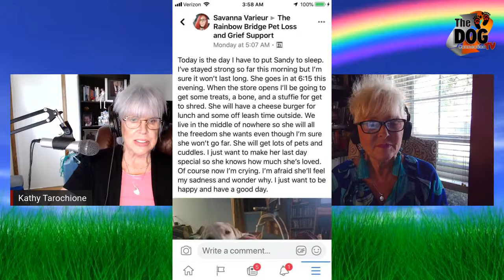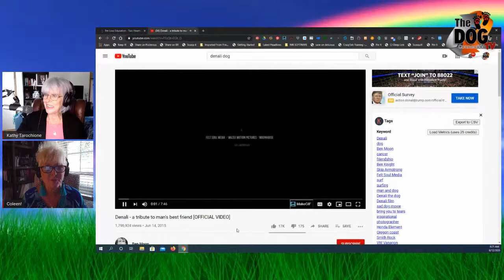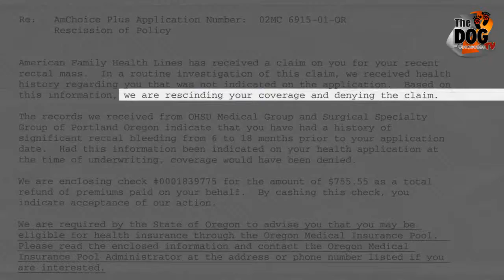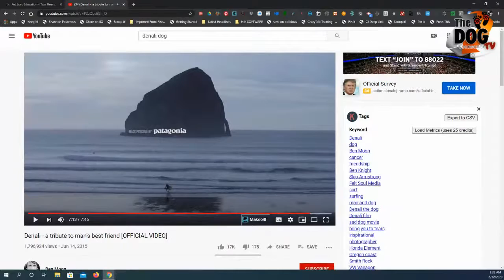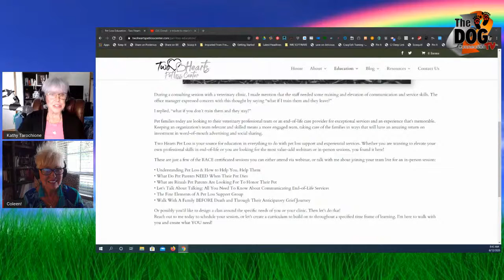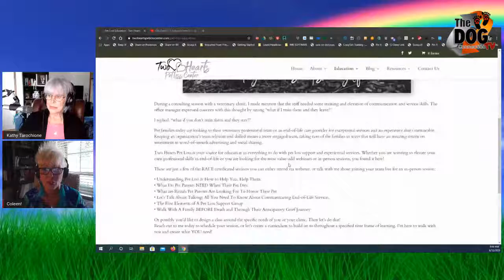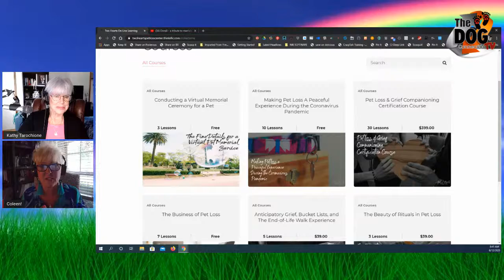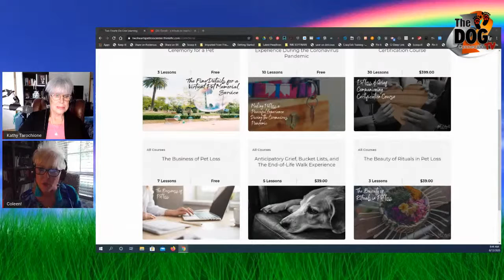Crossing Rainbow Bridge-Before, After & Beyond-a segment of The Dog Connection Show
Crossing Rainbow Bridge, a Segment of The Dog Connection Show

8:00 AM PST
8:00 AM MST
9:00 AM MDT
10:00 AM CST
11:00 AM EST

Your Hosts Kathy Tarochione & Coleen Ellis will be discussing topics that relate to pet loss, support and resources for you before, after and beyond.

We will have Q & A and we will welcome our Fans to be guests on the show.

This show is being muli-streamed across several social media channels. If you would like to interact and comment you will need to be on either of these: